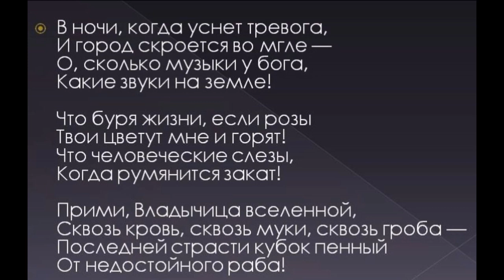В ночи когда уснёт тревога — Александр Блок — читает Павел Беседин